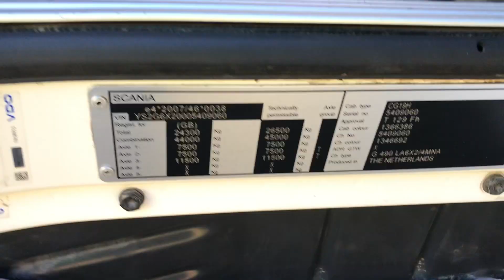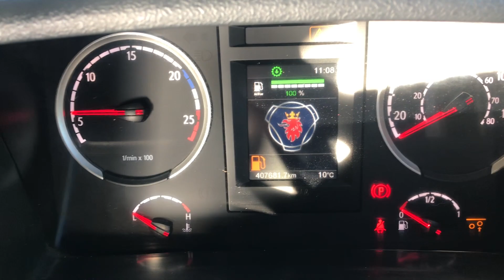SCANIA G490 MANUAL 6X2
For more information and details of our stock please visit our

E M Rogers Trucksales is part of E.M.Rogers (Transport) Ltd

E.M.ROGERS (TRANSPORT) LTD was founded in 1945 as a UK Based
Road Transport company. Over the last 65 years the business has grown
to cover European transport and also become one of the UK’s biggest
independent truck exporters. Our road transport company operate a
fleet 75 trucks and 170 trailers with offices in Holland and the UK.

Our Truck Sales business exports on average around 700 trucks a year to Markets all overthe world. Our main focus has been in East Africa with strong
markets in Tanzania and Zambia. We export to over 25 differnet countries all over the world.

Through our extensive UK and European transport network we are able to source all makes, models and ages of trucks direct from the user and vehicle manufacturers direct. We specialise in Volvo Trucks but stock all major European truck brands.

We are still a family owned business and still operate the same values
that started the company 65 years ago, Hard work and Outstanding
service. We understand what’s needed from your vehicle suppliers.